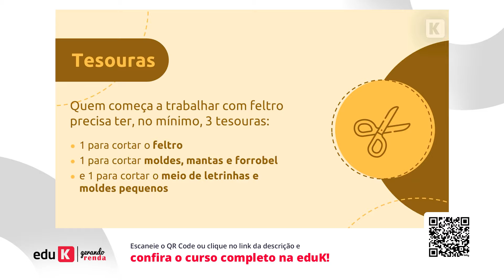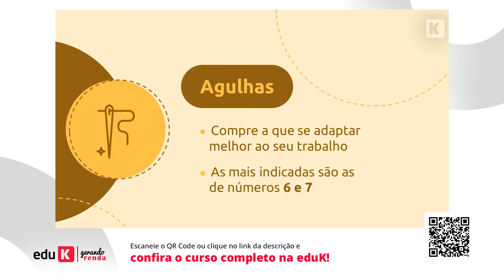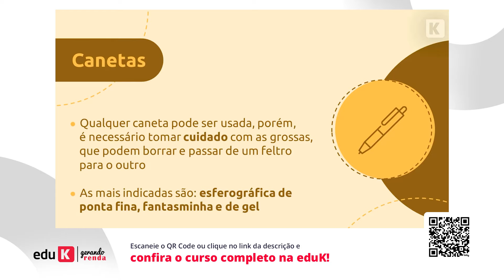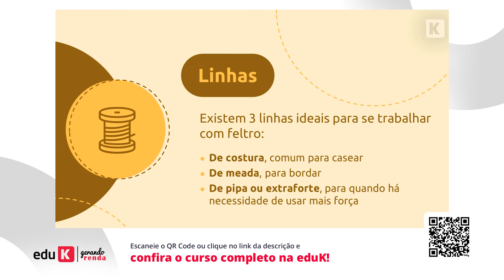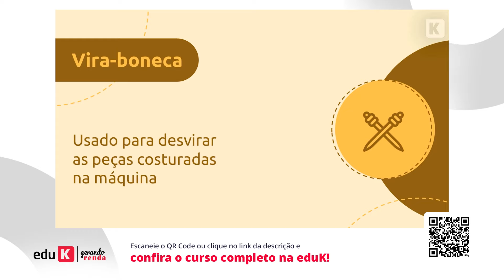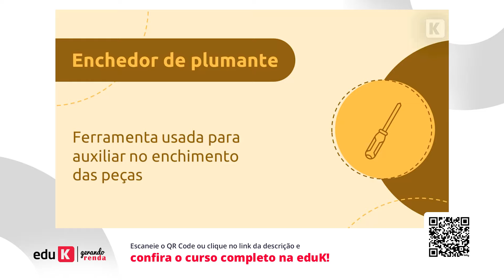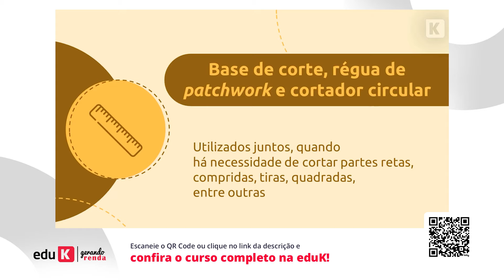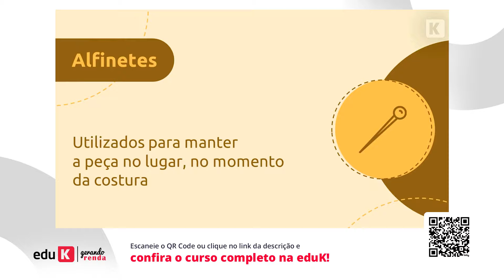Como trabalhar com feltro: primeiros passos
Se você quer começar a trabalhar com feltro e empreender no artesanato, achou seu lugar! A especialista em feltro Priscila Fronza Cordeiro apresenta um curso muito especial! Descubra quais são os materiais mais usados no dia a dia, entenda mais sobre pontos de costura e aprenda a utilizar a máquina. Aprimore-se na técnica e descubra um universo de possibilidades!

Para ver o curso inteiro clique no link e se torne membro agora mesmo!